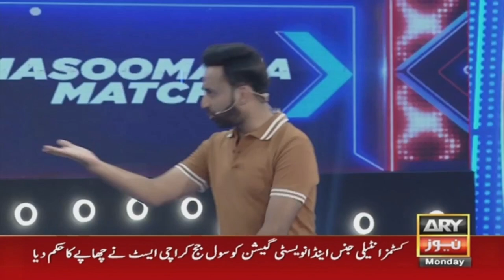Waseem Badami's rapid fire round with Miftah Ismail